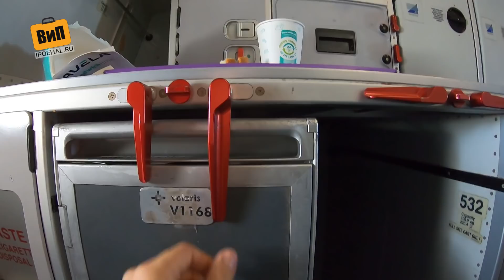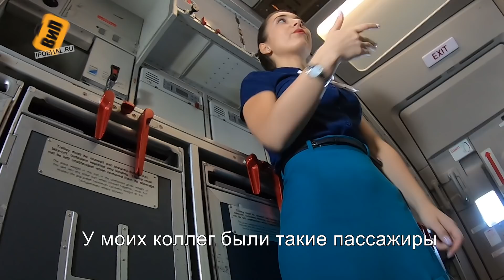Мест нет! Лечу со стюардессами. FlyOne, Молдова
На этот рейс мой билет перепродали и выбора не осталось - лечу в компании двух стюардесс! 👉 Веду Инстаграм и часто там отвечаю

👉 Всем привет ребята, вы смотрите канал Взял и Поехал! И это не прикол, в ходе данного ролика я покажу вам авиаперелет прямо из технической зоны самолета, куда обычно доступ открыт только стюардам. Как так произошло? Все просто. Авиакомпания продала 5 лишних билетов на мой рейс и меня предупредили, что я вовсе могу не полететь, но в конце концов мне пояснили, что место для меня есть только в компании молоденьких стюардесс. Ну конечно же я не стал спорить, ведь надо же для вас снять прикольный выпуск.

В данном эпизоде речь идет о рейсе авиакомпании FlyOne из Кишинева в Москву (Внуково). В ролике мы использовали видео приколы из самолета, приколы со стюардессами, видео авиадебоширы, дебоширы в самолете. Также наш ролик немного проясняет вопрос о том, как работают стюардессы и один день из жизни стюардессы. Советуем посмотреть видео: "Как попасть в авиакомпанию", "Как стать стюардессой" и "10 глупых вопросов стюардессе".